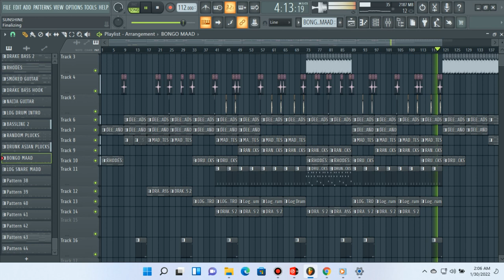AMAROTO X MPURA X MADUMANE AMAPIANO TYPE BEAT